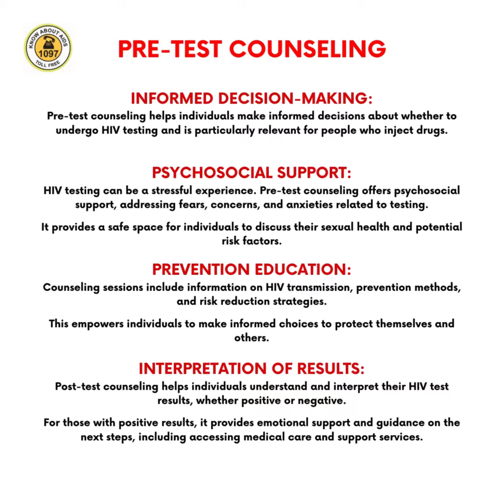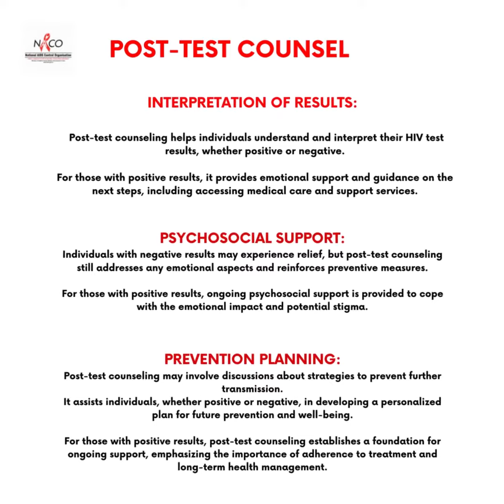Sensitization and Orientation Program in Purba Medini Pur District | WBSAPCS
We are delighted to share highlights from our Sensitization and Orientation Program for compliant officers on the HIV/AIDS Act 2017 in Purba Medini Pur District. Spreading awareness and ensuring individuals affected by HIV live with dignity and equal rights. Understanding HIV transmission and prevention methods and promoting awareness can contribute to a healthier, more informed community.